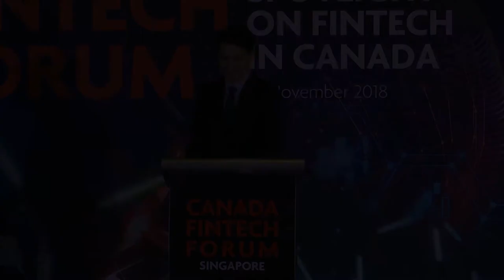Le premier ministre Trudeau prononce un discours au Singapore FinTech Festival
14 novembre 2018
Le premier ministre Trudeau prononce un discours lors du Singapore FinTech Festival, au Centre de conférence et d’exposition de Singapour